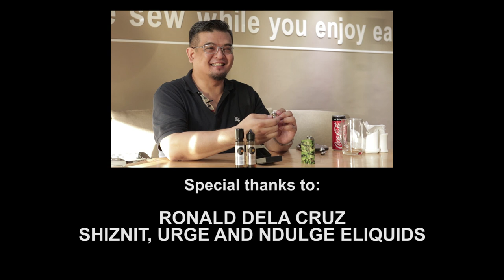Vicious Ant Vlog First Episode | Scylla RTA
First impression video of the Scylla RTA. Full Specifications and Special Features